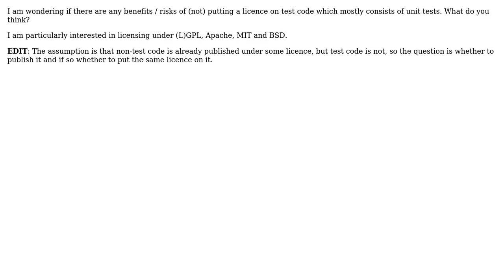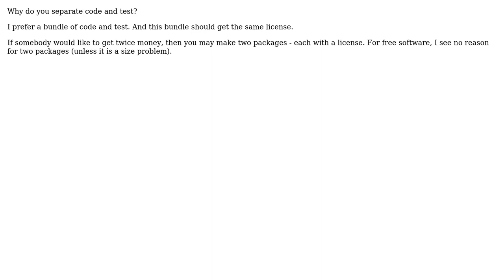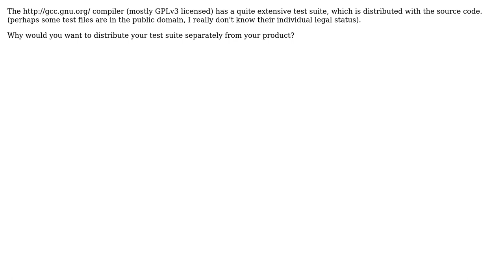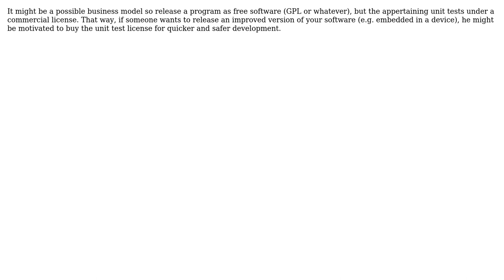Software Engineering: Does it make sense to license unit tests? (8 Solutions!!)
Software Engineering: Does it make sense to license unit tests?

With thanks & praise to God, and with thanks to the many people who have made this project possible! | Content (except music & images) licensed under CC BY-SA | Music | Images & others | With thanks to user user281377 user Simon Bergot user Sign user ptyx user Mark Booth user leden user knut user Dipan Mehta user Basile Starynkevitch and the Stack Exchange Network Trademarks are property of their respective owners. You are responsible for your own actions.